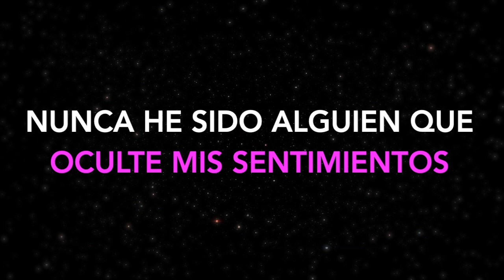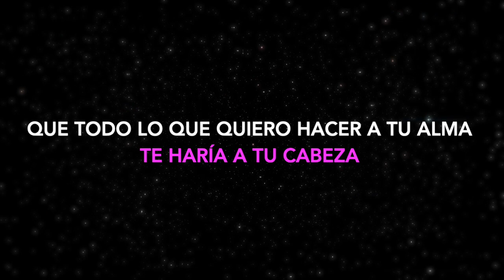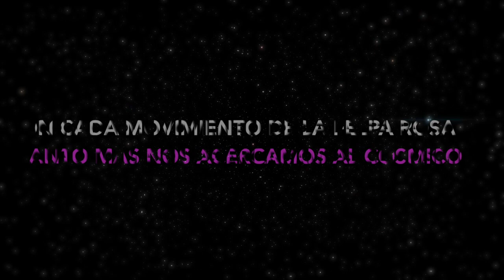PRINCE: SPACE REMIX (COSMICO) SUBTÍTULOS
Video, sound effects, editing and music arranged by אלכסנדר (Lex Andrade)
Dedicated to my spiritual brother Nelson (Prince)
See you in Paradise in the resurrection with your children. - John 5:28-29, Acts 24:15 and Revelation 21:1-4

Lyrics:

You've just accessed the Space experience

T-minus sixty seconds and counting
Arm light on
Switching command to internal
[Missile..Internal..]

Affirmative
Ready
Check
Affirmative
Affirmative

Space

I’ve never been one to hide my feelings
Baby, you blow my mind
I painted your face upon my ceiling
I stare at it all the time

I imagine myself inside your bedroom
Oh I imagine myself in your sky
(You) you are the reason there's bass in my boom
(Oh you) you are the reason I'm high

If you and I were just ten feet closer
Then I'd make you understand
That everything I want to do to your body, baby
I would do to your head
Then you'd be hip to the deep rush
Deeper than the boom of the bass
With every other flick of the pink plush
The closer we get to the space (The closer we get to the space)

Don't you want to go? (The space)
Where the souls go (The space)
Where the tears flow (The space)
Where the love grows
Do you want to go?

I never been one for this thing obsession
But just keep your eye on my hips
The circles they may be my confession
Just say the word and I'll strip

I've had dreams of us cuddling on the planet mars
Then when I wake up, I'm all covered in sex
With eyes that fall somewhere between rubies and stars
Don't look at me baby or I'll flex

The closer we get to the space

Go (In Space)
Flow (In Space)
Grow

Bass

Arm light on
The space, the space, the space, the space
[Missile..]
Affirmative
Ready
Ready
Check
Check
Affirmative

Closer we get to the space